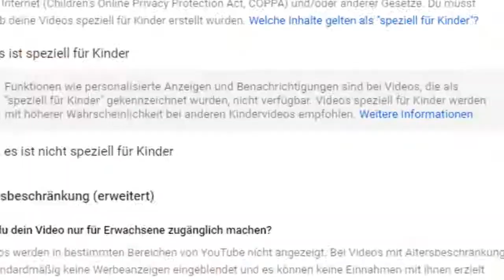UNSER YOUTUBE-JAHRESRÜCKBLICK 2019 | Podcast: #05: ft. Aiger [MIT GAMEPLAY]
Capture Card:

ICH würde mich SEHR über DEIN FEEDBACK freuen.
Ein Like und Abo wäre auch sehr angemessen. :D